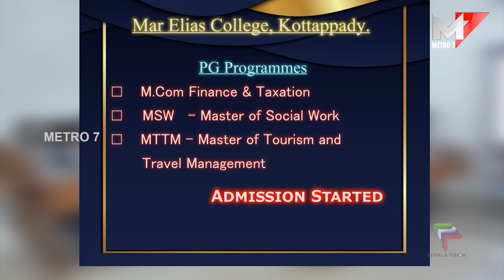പെരുമ്പാവൂർ അഗ്നി രക്ഷാ നിലയത്തിലെ ഉദ്യോഗസ്ഥർക്ക് യാത്രയയപ്പ്.